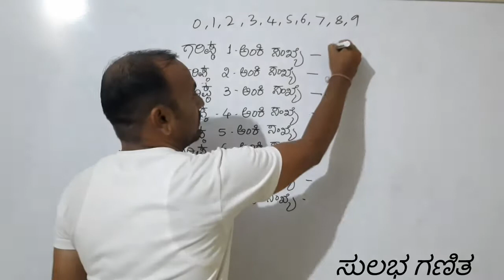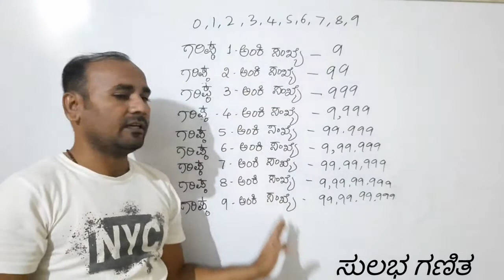ಗರಿಷ್ಠ ಸಂಖ್ಯೆಗಳು|1 ರಿಂದ 9 ರ ವರೆಗಿನ ಗರಿಷ್ಠ ಸಂಖ್ಯೆಗಳು|ಅಂಕೆಗಳು